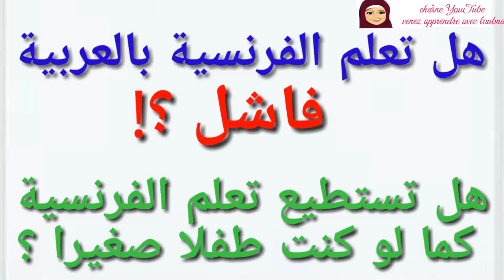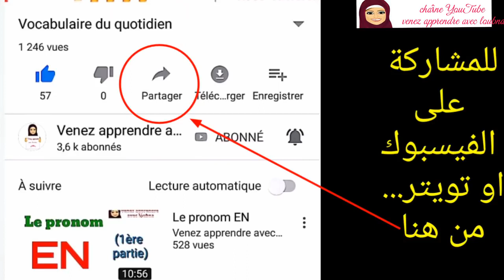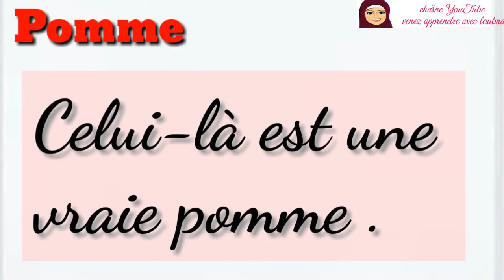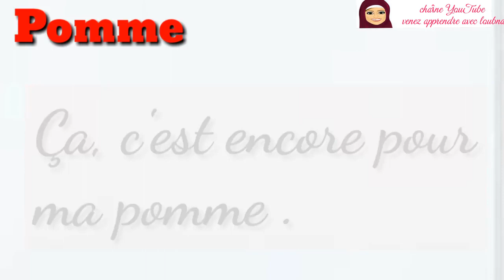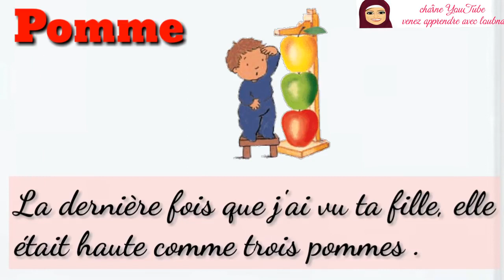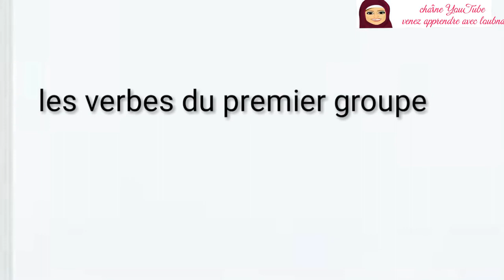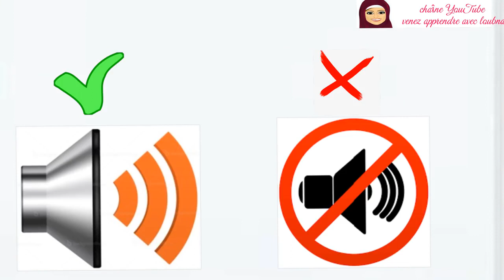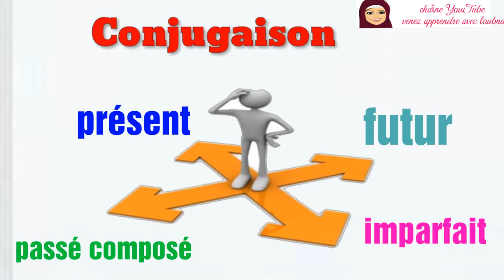هل تعلم الفرنسية بالعربية يسرع التعلم؟